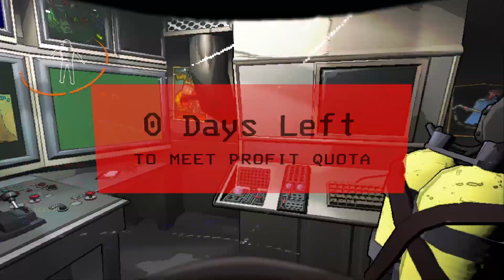My First Time Playing Lethal Company